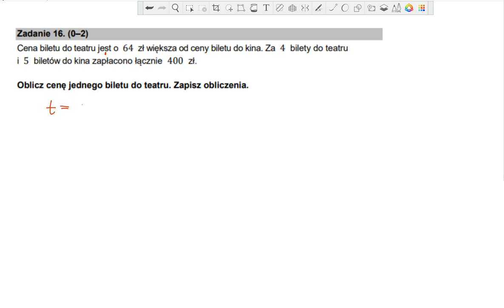Cena biletu do teatru jest o 64 zł większa od ceny biletu do kina. Za 4 bilety do teatru i 5 biletów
Cena biletu do teatru jest o 64 zł większa od ceny biletu do kina. Za 4 bilety do teatru i 5 biletów do kina zapłacono łącznie 400 zł.
Oblicz cenę jednego biletu do teatru. Zapisz obliczenia.

Egzamin ósmoklasisty z matematyki 24 maj 2023r
Rozwiązanie zadań z egzaminu ósmoklasisty z matematyki maj 2023,
zadania rozwiązane krok po kroku
pełno wskazówek! :)